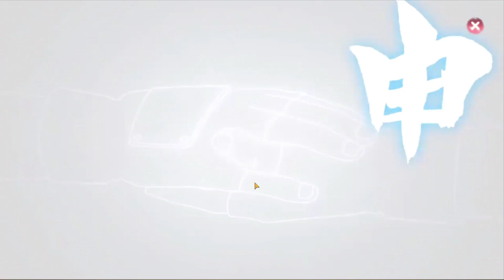Naruto Slugfest สอนวิธีสุ่มหา SS สุ่ม 100 ใบ !! | สอนรีไอดีหาตัวละคร SS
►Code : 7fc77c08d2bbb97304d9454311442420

แจกโค็ดฟรี เพียงแค่ทัก inbox ทีมงานที่ facebook เพจ Naruto: Slugfest TH  (บอกว่ามาช่อง Jameindy)

1. ยาพรสวรรค์ *5 รีสเตตัสให้กับฮีโร่
2. ยันต์อัพเกรดธรรมดา *10 ตีบวกอุปกรณ์ ตั้งแต่ระดับ 1-40
3. ชิ้นส่วนอิโนะ *10 รวมเป็นฮีโร่ อิโนะ สามารถเรียกใช้งานได้ทันที

กิจรรมกล่องสุ่มกาอาระ ล็อคอิน6 วัน รับกล่องสุ่มชิ้นส่วนกาอาระ + วิชาร่างแยกทราย เป็น ไอเทมสุ่ม โดยจะทยอยส่งให้ ทางจดหมายภายในเกม ต่อเนื่อง 6 วัน (เริ่มตั้งแต่ 23มี.ค.) ผู้เล่นจะต้องล็อกอินเข้ามารับทุกๆวันในเกม ดังนี้
หมายเหตุ ต้องเล่นให้ถึงเลเวล 9 เพื่อเปิดระบบจดหมายและรับกล่องสุ่มชิ้นส่วนกาอาระ
▪ วันที่ 23 - ของขวัญร่างแยกทราย x2, ของขวัญกาอาระ x4
▪ วันที่ 24 - ของขวัญร่างแยกทราย x2, ของขวัญกาอาระ x4
▪ วันที่ 25 - ของขวัญร่างแยกทราย x2, ของขวัญกาอาระ x4
▪ วันที่ 26 - ของขวัญร่างแยกทราย x2, ของขวัญกาอาระ x6
▪ วันที่ 27 - ของขวัญร่างแยกทราย x4, ของขวัญกาอาระ x6
▪ วันที่ 28 - ของขวัญร่างแยกทราย x8, ของขวัญกาอาระ x6

►มือถือที่ใช้ปัจจุบัน One Plus 6T , Ipad 9.7 2018